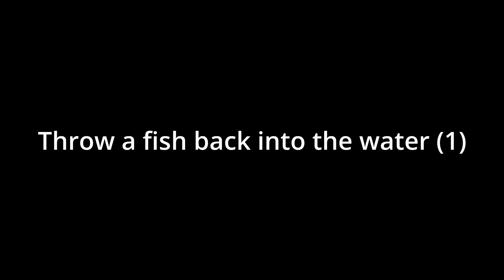Find the Coolest player on the Island | Fortnite Week 8 Season Quests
0:00 Throw a fish back into the water (1)
0:36 Deal damage to an opponent with a weapon obtained from fishing (1)
0:52 Deal damage to an opponent with a vehicle within 5 seconds of honking  (1)
1:14 Destroy 5 structures with one shot of the ripsaw launcher (1)
1:42 Make opponents dance with a boogie bomb (3)
1:56 Find the coolest player on the island :P
2:08 Deal explosive damage while looking away (1)
2:27 Self promo